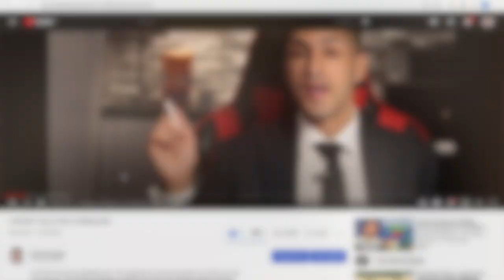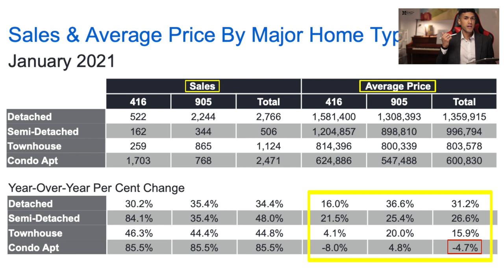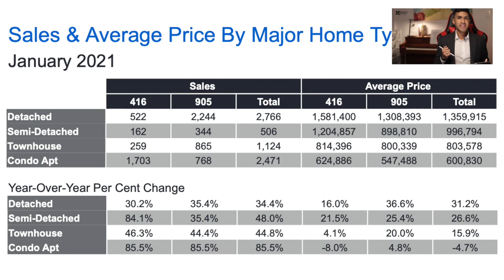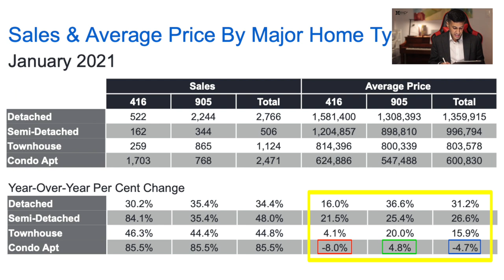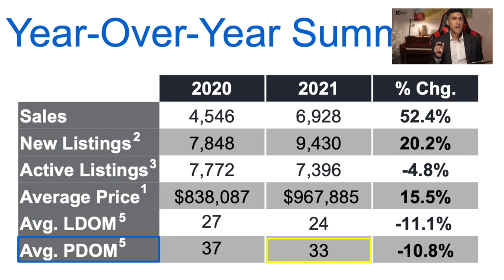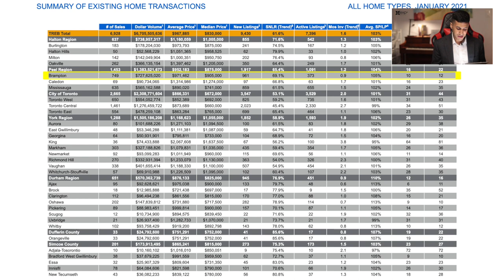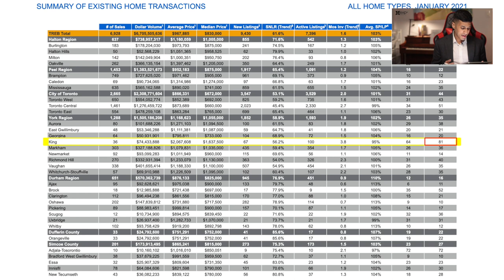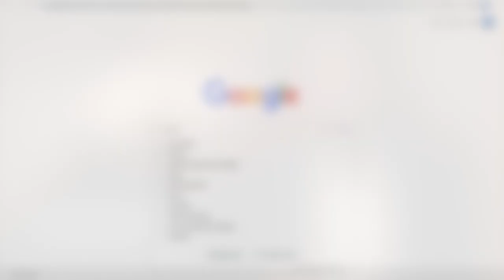Prices Skyrocket In Toronto!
Toronto real estate has hit a record all-time high for it's average price sale. What areas have experienced the most price growth? When will it be a better chance to buy? These questions, and more will be answered during this video!

00:00​ Introduction
00:18 Video Agenda
01:32 Year over Year Comparison of Average Price
02:22 Year over Year Comparison of No. of Sales
03:08 Effect of Covid on Condo Market
04:18 Increased Demand for Townhouses
04:57 Oversupply of Condos in Market
06:27 Hottest Area in Toronto
07:39 Slower Areas in Toronto
09:56 Attention To Realtors

TREB reported 6,928 sales through TRREB’s MLS® System in January 2021. Sales were up by 51.2% compared to 4,581 sales in January 2020.

Toronto and surrounding GTA regions shows a strong start to 2021 with sales growth across all major segments including condominium apartments.

New listings were also up on a year-over-year basis in January, but not by the same annual rate as sales. This means market conditions tightened compared to January 2020, resulting in the continuation of double-digit growth in the MLS® Home Price Index and the average selling price.

The average selling price in Jaunary 2021 for all home types combined was $967,885 – up by 15.5 % year-over-year.

The average condo apartment price was down in Toronto due to oversupply of Condo listings. However, if we continue to see condo sales growth outstrip condo listings growth, we could start to see renewed growth in condo prices later this year.

The MLS® HPI Composite Benchmark increased by 11.9% on a year-over-year basis in January 2021.